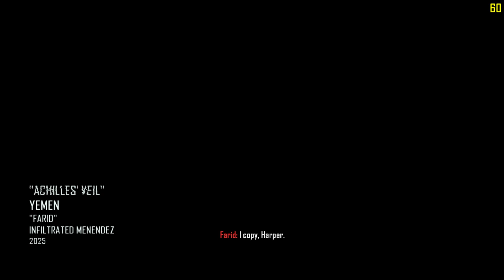CIA UNDERCOVERCall of Duty® Black Ops II Mission 8: Achilles' Veil